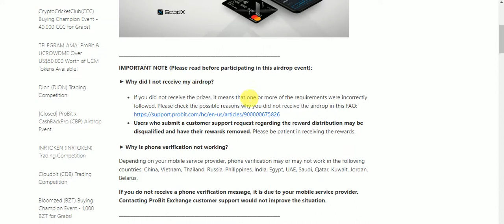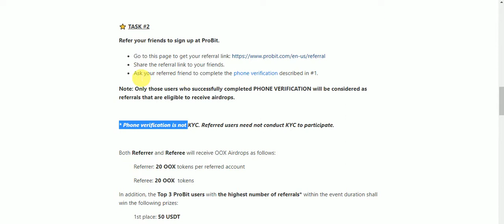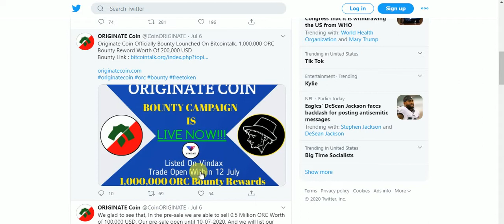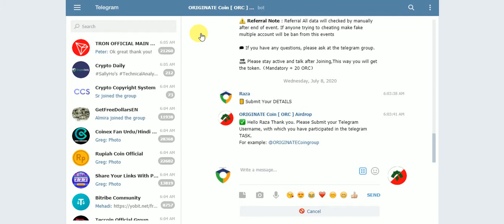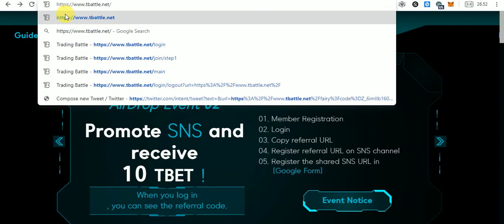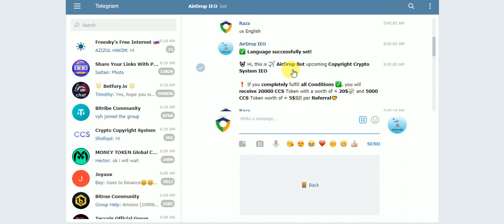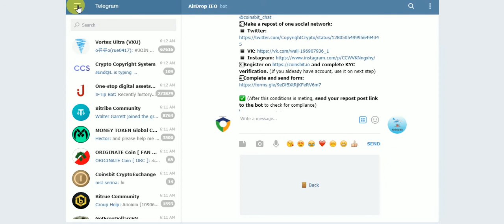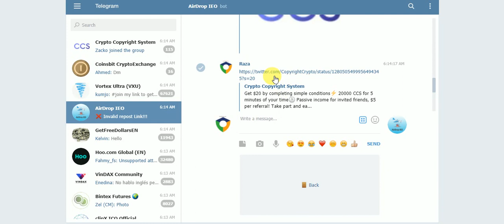New Big AirDrops Earn To OOX & 50 ORC & 30 TBET & 20$ CCS Exchange Listed Tokens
New Big AirDrops Earn To OOX & 50 ORC & 30 TBET & 20$ CCS Exchange Listed Tokens Free Earn Fast Join
Assalamualaikum